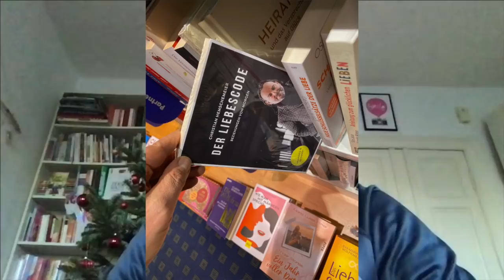Bin ich koabhängig oder etwa die Narzisstin?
Manchmal ist man so verwirrt, dass man Äpfel nicht mehr von Bananen unterscheiden kann.